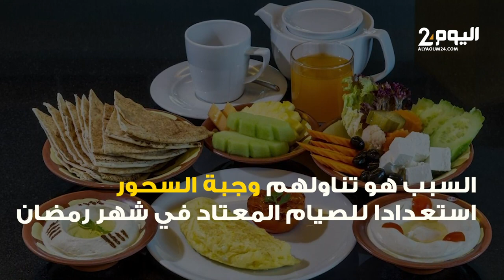المنتخب الوطني يواجه العنصرية في فندق بإسبانيا قبيل مواجهة البيرو